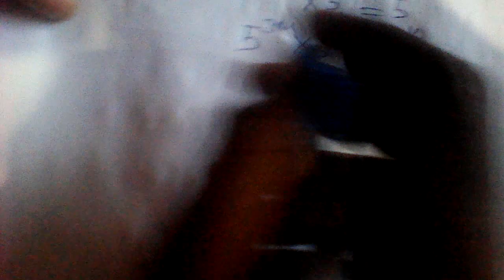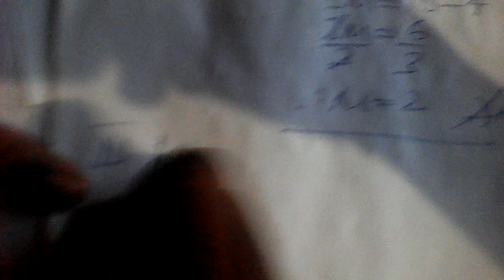Jifunze somo la hesabu za sekondari kwa LUGHA YA KISWAHILI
No body should be left behind